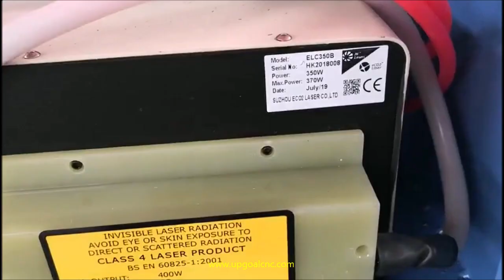350W Carbon Steel & Stainless Steel Pipe Co2 Laser Cutting Machine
In the video is UG-1325ML mixed metal and non-metal Co2 laser cutting machine,  with famous ELC brand combined beam 350W Co2 laser tube, and RuiDa 6332M live focusing system, can for 4mm thickness carbon steel /stainless steel pipe cutting.

Jinan Upgoal Mechanical Equipment Co.,Ltd
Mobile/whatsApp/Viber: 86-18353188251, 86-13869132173